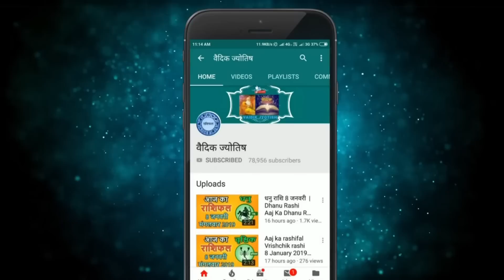सिंह राशि 14 फरवरी मंगलवार | Singh Rashi 14 February 2023 | Aaj Ka Sinh Rashifal Leo Horoscope